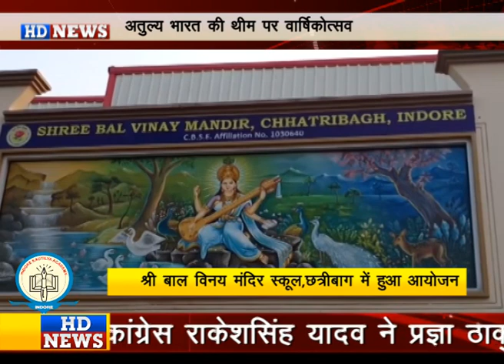श्री बाल विनय मंदिर स्कूल छत्रीबाग के वार्षिकोत्सव में अतुल्य भारत का दिया संदेश